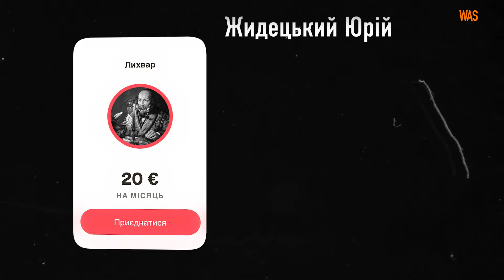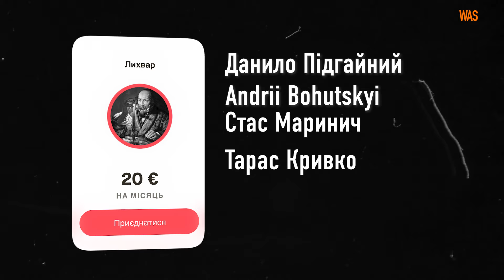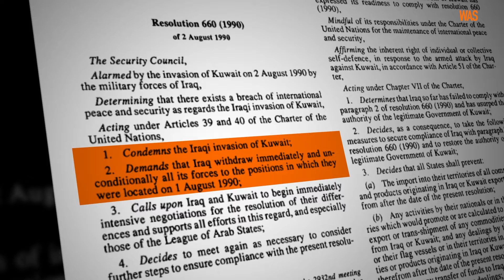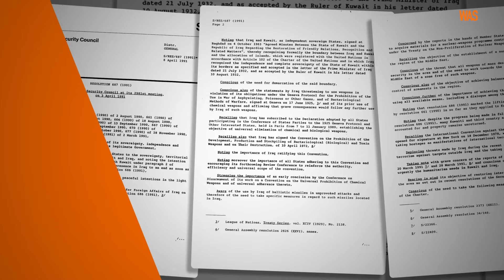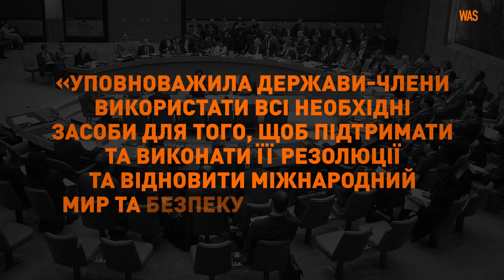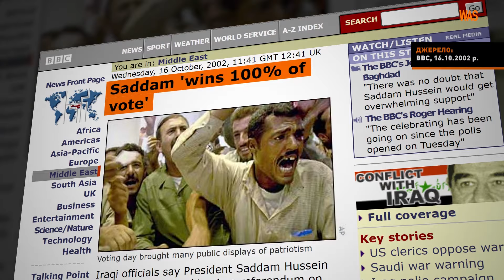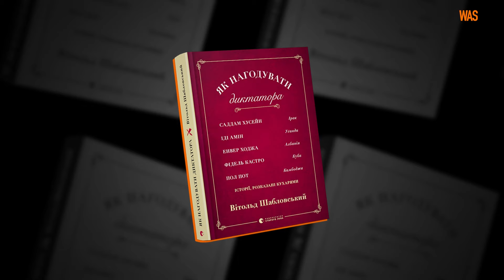За що стратили Хусейна і чи повторить Путін його долю. Історія війни в Іраку | WAS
Диктатор, який десятиліттями лишається у владі та з часом втрачає відчуття реальності. Він порівнює себе з великими правителями минулого та переконаний, що мусить відновити історичну справедливість. Для цього можна напасти на сусіда - значно меншого та слабшого. Він вірить, що народ сусідньої країни зустріне його армію з квітами. А світ промовчить, як промовчав минулого разу.

Ці слова підійдуть багатьом діячам минулого та сучасності. У новому випуску WAS ми поговоримо про одного з них - іракця Саддама Хусейна. Ви дізнаєтеся, чому більшість впливових країн підтримала агресивну війну диктатора проти Ірану, як колаборант із двома паспортами допомагав Іраку виправдати анексію Кувейту, як Хусейн після операції “Буря в пустелі” оголосив себе переможцем, та чи дійсно держсекретар США Колін Павелл приніс у будівлю ООН пробірку з біологічною зброєю.

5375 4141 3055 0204 Монобанк
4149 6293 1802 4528 Приват
Крипта
0x74d05308bf7a6844b9902e989e9f7dc252800cbd (ETH)
1F94NJCKA7skPbZ61xVaWbWugEULbq2J7V (BTC)

Матеріал створено та опубліковано в межах проєкту «MC2C (Media City to City): Creating city-to-city media connections for local and Ukrainian diaspora audience needs». Його реалізує Львівський медіафорум у партнерстві з Thomson Media та за підтримки Федерального міністерства закордонних справ Німеччини.

Інформація чи погляди, висловлені у цьому матеріалі, є виключною відповідальністю його авторів.

Використані матеріали:
National Archives and Records Administration, UN,  U.S. Marine Forces Reserve, US DEPT OF STATE

Використані відео:
Ravayat-e Fath / Jihad of Construction Television Group / Public Domain,

Використані мапи з колекції історичних мап Девіда Рамзі